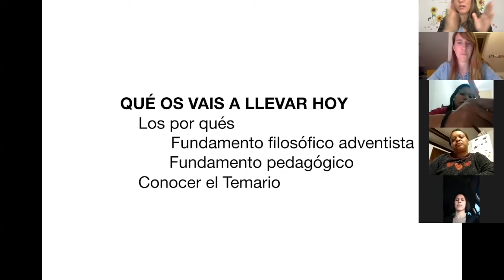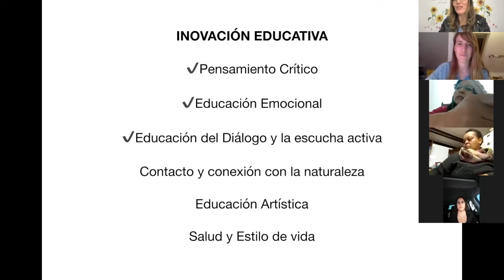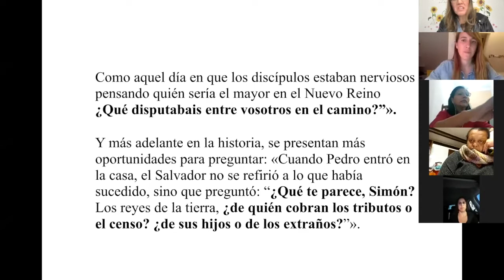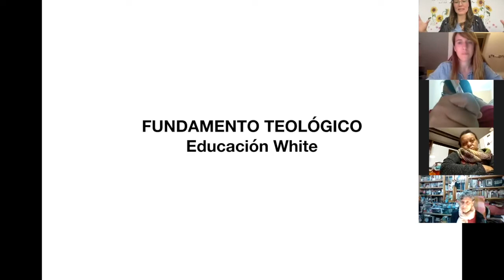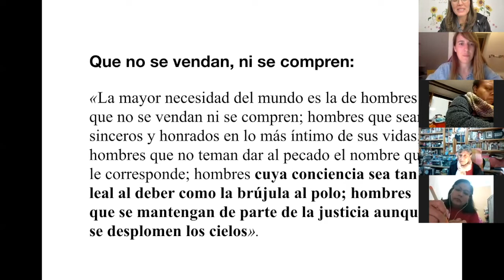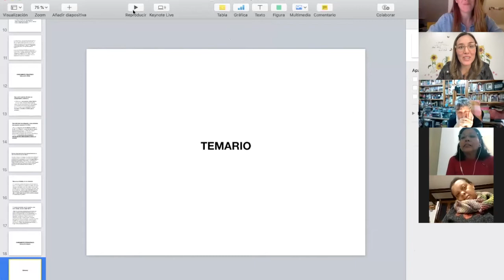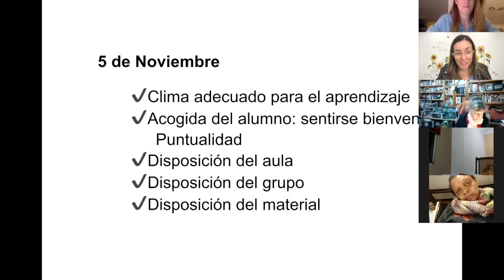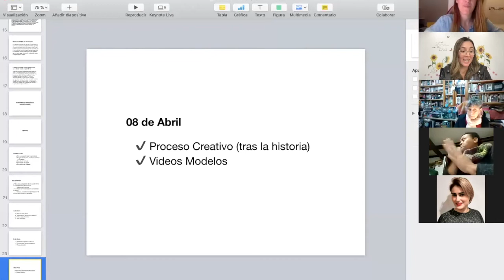Formación ESI - Reciclarse o Morir (Día 15 de Octubre)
En este encuentro hemos introducido los por qué de esta formación, teológicos y pedagógicos.
Os hemos dejado el temario y la idea de trabajo para los próximos encuentros.